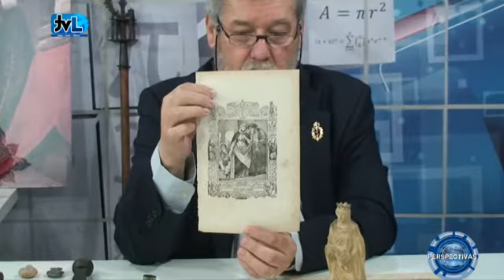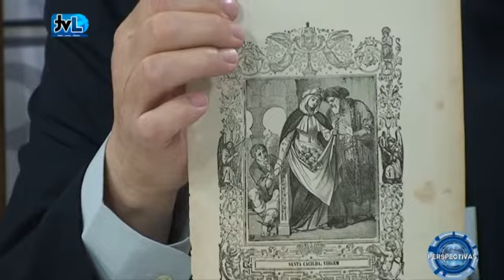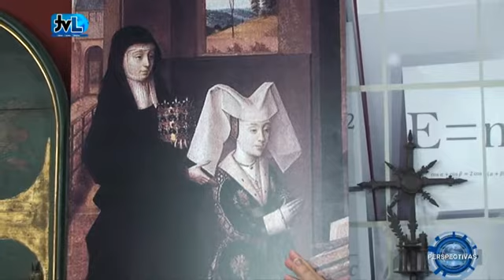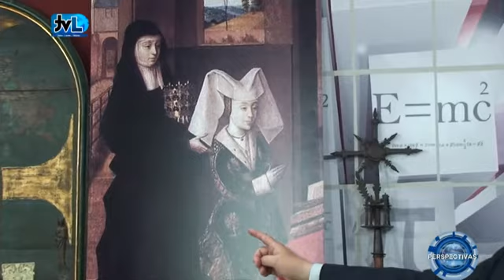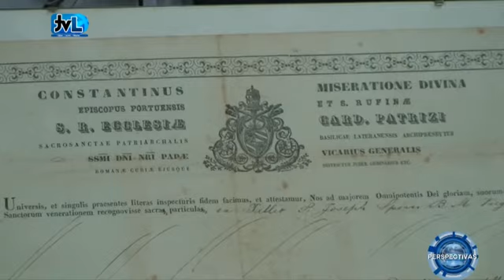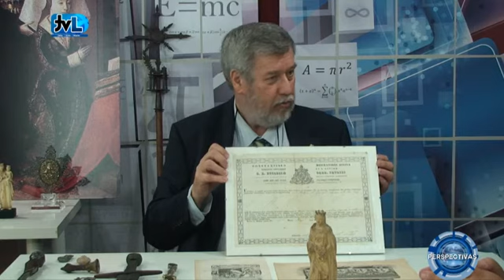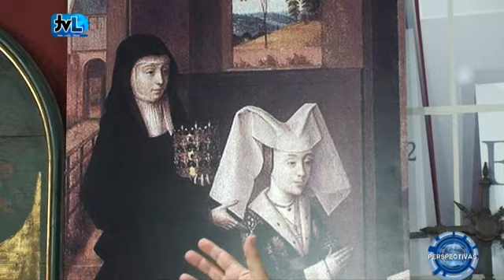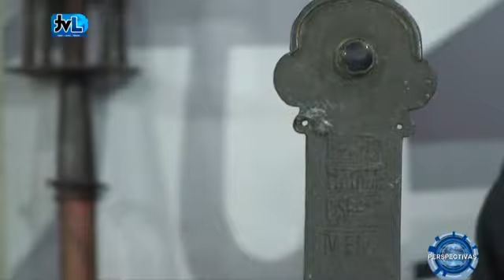A Rainha Santa isabel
A Rainha Santa Isabel a do milagre das Rosas, tal qual a sua tia avó e a Princesa moura Cassilda.